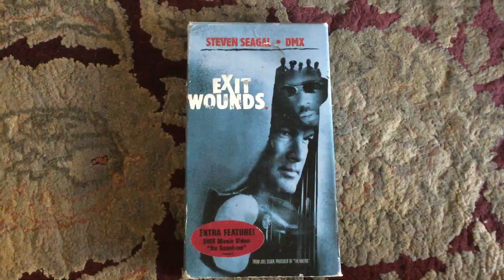Exit Wounds VHS Review